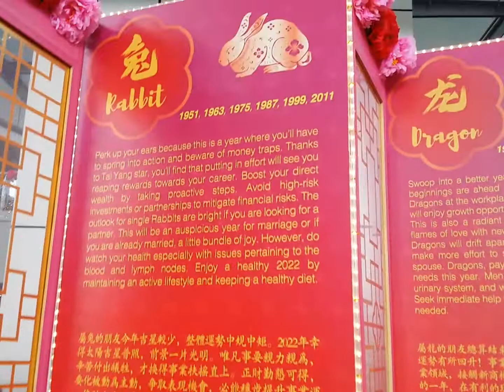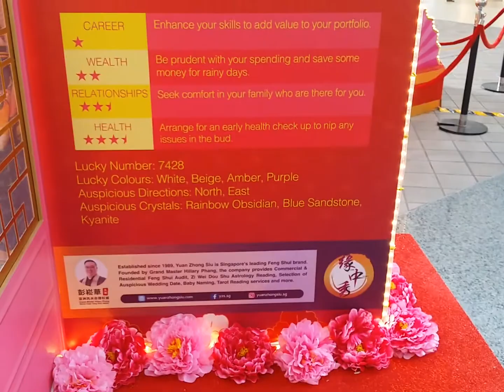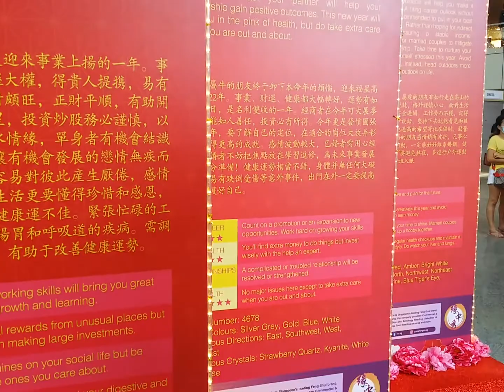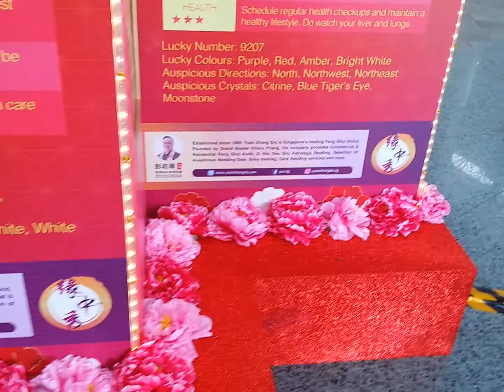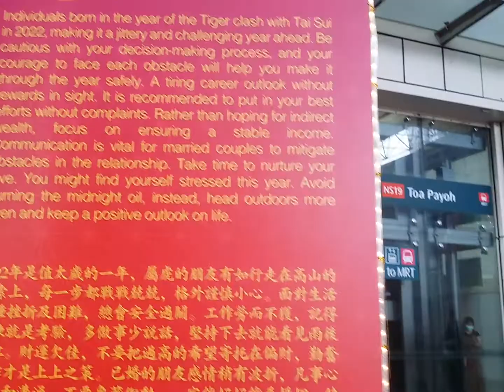12 CHINESE ZODIAC SIGN 2022 CHINESE NEW YEAR#ofwlife